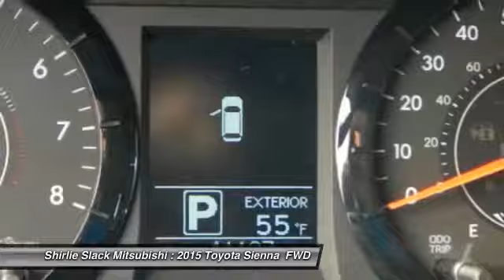2015 Toyota Sienna Fredericksburg VA 69532F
2015 Toyota Sienna L

CARFAX 1-Owner, Superb Condition. EPA 25 MPG Hwy/18 MPG City! Super White exterior and Bisque interior. Third Row Seat, Back-Up Camera, iPod/MP3 Input, Rear Air, Aluminum Wheels, Quad Bucket Seats, Non-Smoker vehicle, Local Trade SEE MORE! KEY FEATURES INCLUDE: Third Row Seat, Quad Bucket Seats, Rear Air, Back-Up Camera, iPod/MP3 Input Rear Spoiler, MP3 Player, Third Passenger Door, Keyless Entry, Steering Wheel Controls. Toyota L with Super White exterior and Bisque interior features a V6 Cylinder Engine with 266 HP at 6200 RPM*. Non-Smoker vehicle, Local Trade. VEHICLE REVIEWS: Materials quality is very good, and the new dash design is both more attractive and more functional. Seating is plush, and there's abundant storage space along with user-friendly controls. -Edmunds.com. Great Gas Mileage: 25 MPG Hwy. Approx. Original Base Sticker Price: $28,700*. SHOP WITH CONFIDENCE: CARFAX 1-Owner BUY FROM AN AWARD WINNING DEALER: We are a family owned and operated sales and service facility.Our family has been serving the automotive needs of the Fredericksburg community for over 50 years. We offer competitive financing, second chance Financing and a full service department, servicing all makes and models. Thank You! Horsepower calculations based on trim engine configuration. Fuel economy calculations based on original manufacturer data for trim engine configuration. Please confirm the accuracy of the included equipment by calling us prior to purchase.